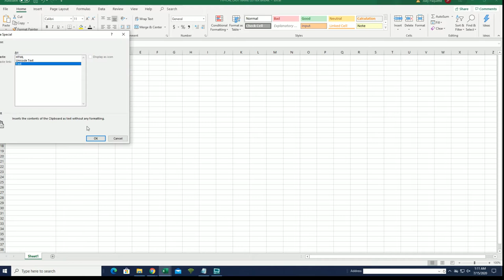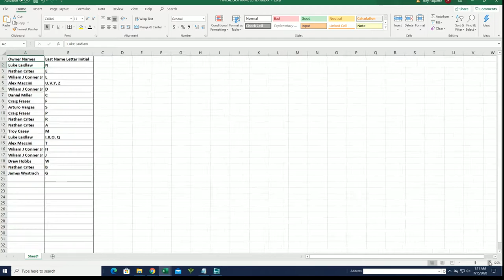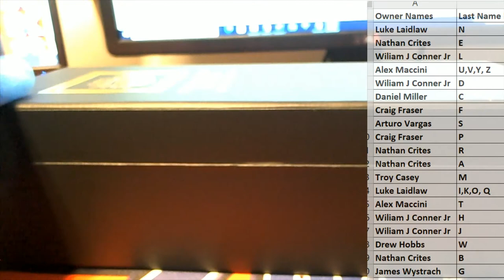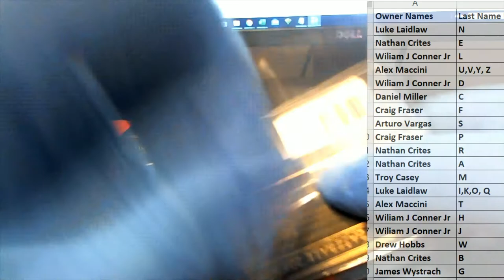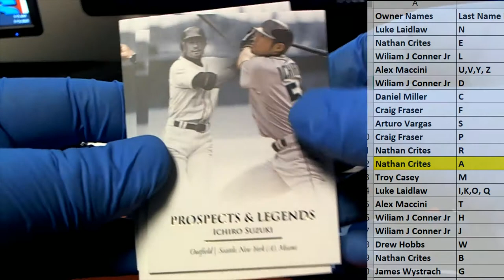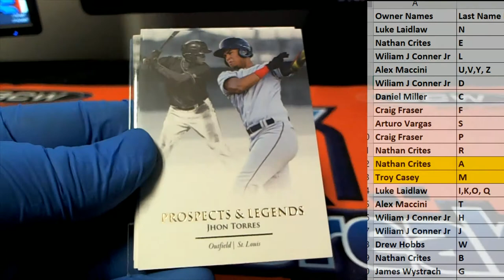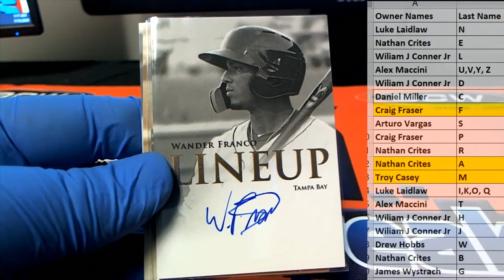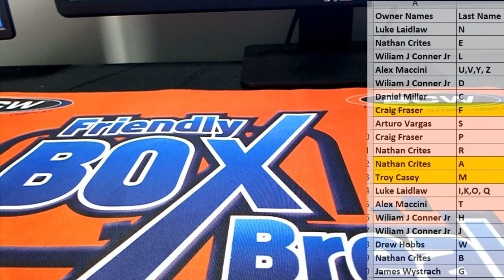2019 Onyx Futera Prospects & Legends Baseball Hobby ID ONYXFUTERA225